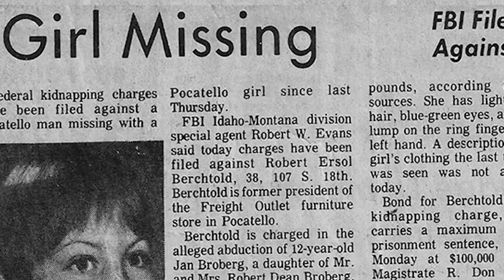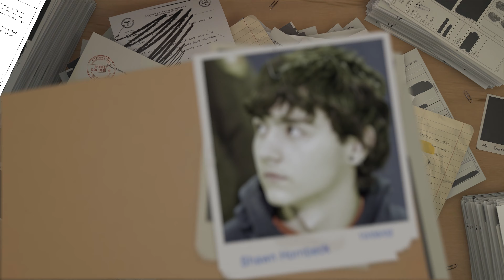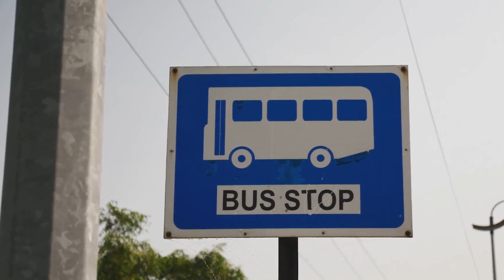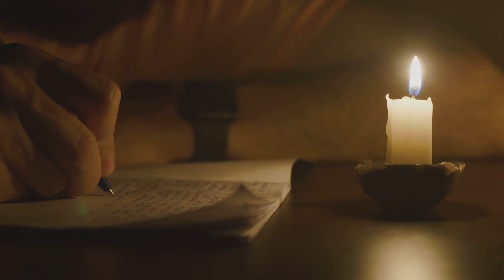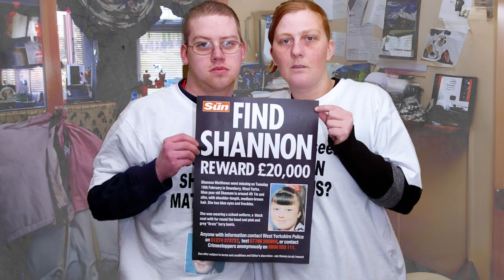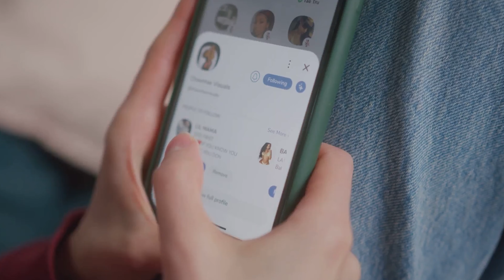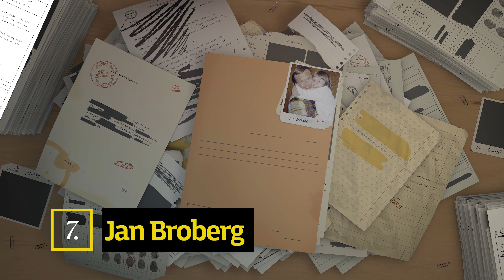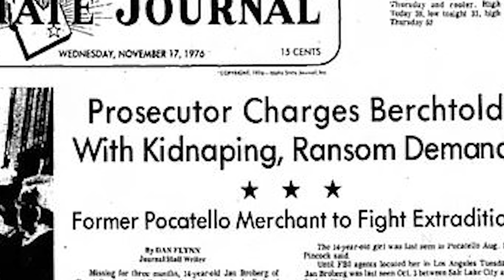Creepy Missing Person Cases That Were Solved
We explain seven strange, weird and creepy missing person cases that were solved in unbelievable ways, from kidnappings and abductions to long-lost individuals found alive. This episode uncovers gripping stories like Jayme Closs, Leanne Tiernan, Shawn Hornbeck, Jaycee Dugard, Jan Broberg, revealing the shocking twists and breakthroughs that led to their resolution. Learn how authorities cracked these cold cases and reunited families after years of mystery. With each case full of unexpected turns, you won’t believe how some of these disappearances were finally solved.

Welcome to Crime Collated, your premium destination for true crime documentaries and explainers.  Unlock the secrets behind infamous crimes, unravel the psychology of serial killers, and explore the twists and turns of historical cases. Dive deep into the minds of history's most notorious murderers, gangsters and fraudsters as we meticulously curate and collate information from diverse sources, bringing you the complete story in one convenient place.